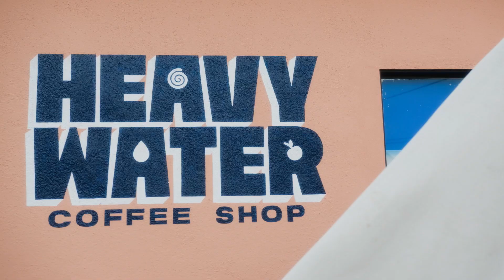Filling "Blank Space" with Heavy Water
Welcome to "Blank Space," a series by BELLA+CANVAS in which we visit members of our creative community as they fill in their own blank canvases, whatever those may be.

This time, we join Tim Riley, owner and operator of Heavy Water Coffee Roasters, at his first brick and mortar cafe in Los Angeles.

From his ethnical sourcing of quality beans, to his finely-tuned roasts, tasty concoctions, and group runs & rides, Tim strives to build real community, connected through coffee and meaningful merch worth living in.

Learn more about Heavy Water Coffee Roasters, and shop their favorite BELLA+CANVAS blanks, today.